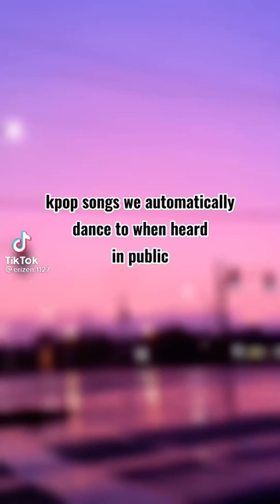kpop songs we automatically dance to when heard in public💃